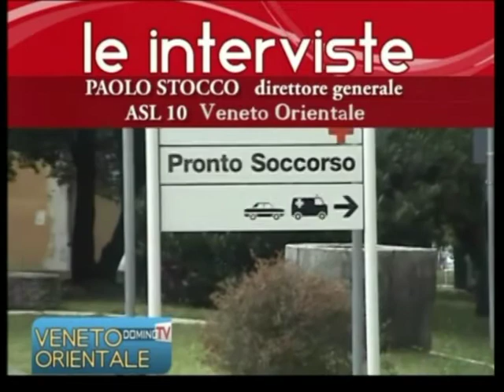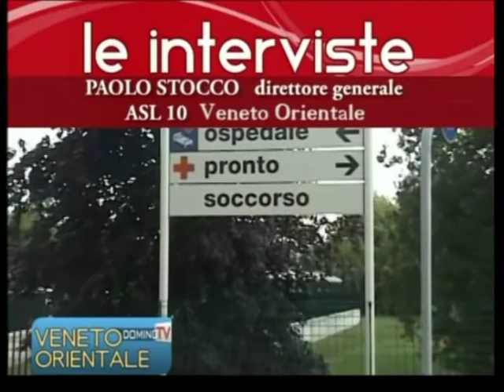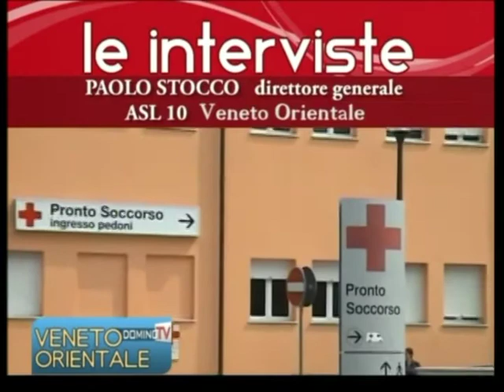DIRETTORE PAOLO STOCCO SU ULSS 10